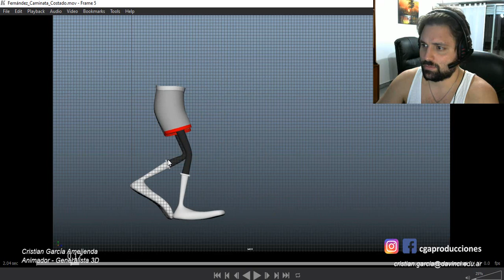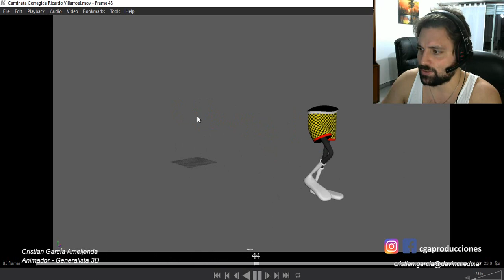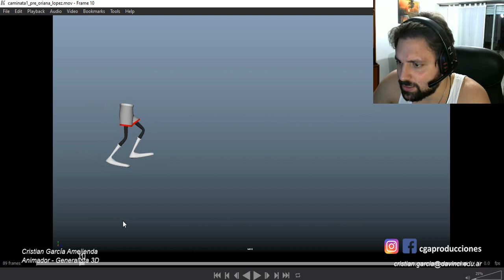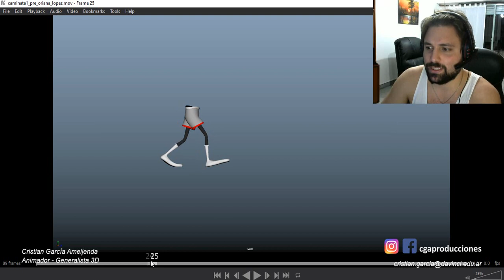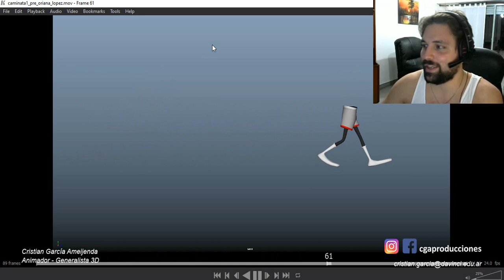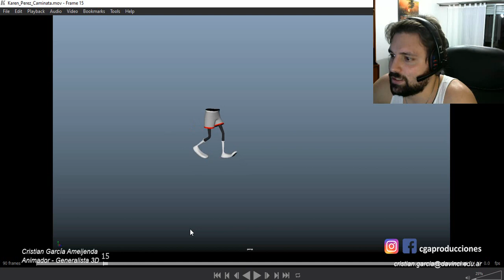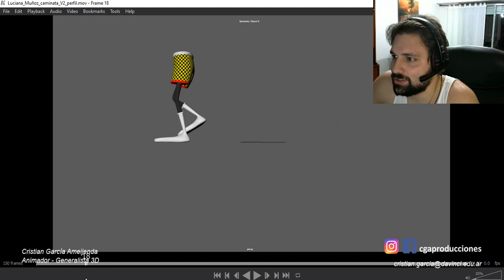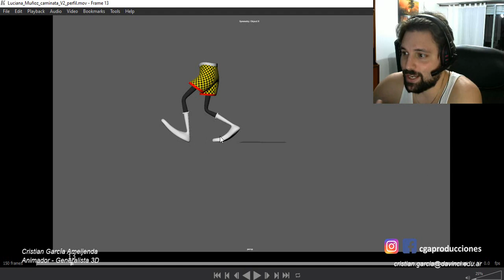Animation Feedback 17-5-2020